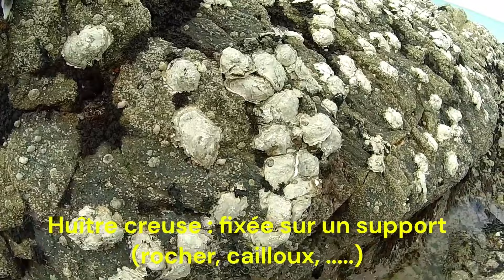Comment pêcher les HUITRES - Matériel et technique en pêche à pied et Bord de Mer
00:00 INTRO Huîtres sauvage
01:30 MATÉRIEL à prévoir
02:20 COMMENT choisir les Huîtres
03:04 COMMENT les détacher sans les abîmer
03:55 TAILLE mini quantité maxi et DEGUSTATION
05:38 DECOUVERTE INSOLITE
06:17 Mot de la fin

Aujourd'hui, je t'emmène pêcher l'huître sauvage sur les rochers, on voir ensemble où les trouver et comment faire pour les détacher sans les abîmer.
Sur nos côtes on trouve 2 types d'huîtres sauvage, la "creuse" qui a besoin de se fixer sur un support, généralement sur un rocher ou un cailloux et la "plate", qui vit simplement posé au fond de l'eau.
Pour l'huître plate je vous ferai une autre vidéo car il faut aller dans un autre endroit pour la trouver.

Je t'invite également à voir les autres vidéos d'initiation et les tutos débuter en pêche à pied  sur ma chaîne "Pêche Bord de Mer"  @seasidefishing

Merci à toi et à bientôt pour d'autres vidéos !

Erquy. Paimpol. Saint Malo. Binic. Saint Quay Portrieux. Cancale. Audierne. Bretagne. Côtes d'Armor. Morbihan. Finistère.